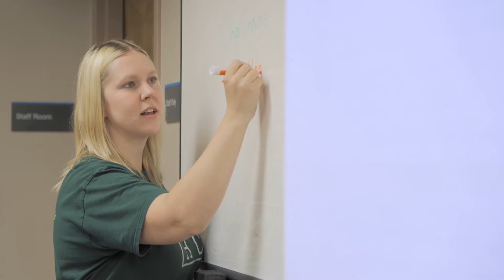AHC's Newcomer Youth Empowerment and Inclusion Program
Learn about AHC's Newcomer Youth Empowerment and Inclusion Program.